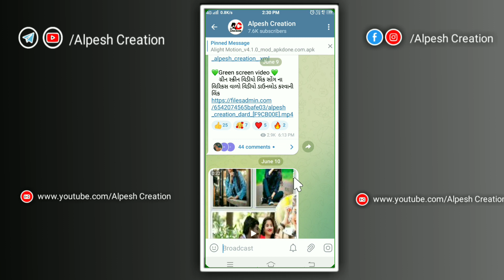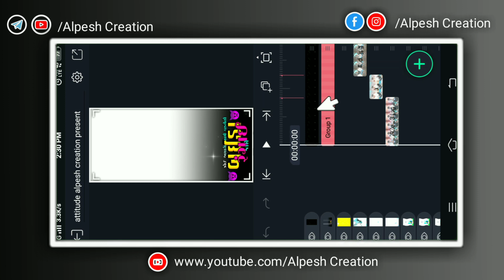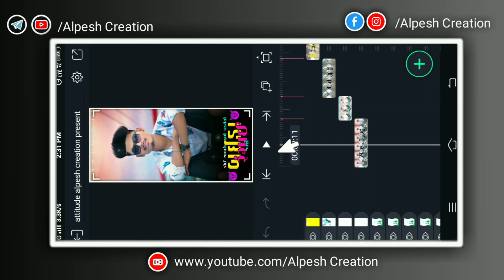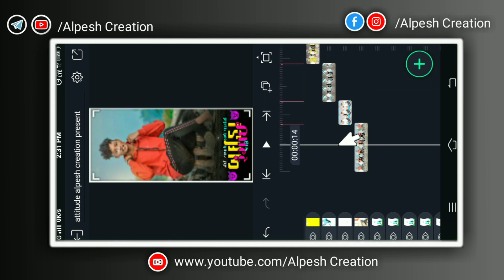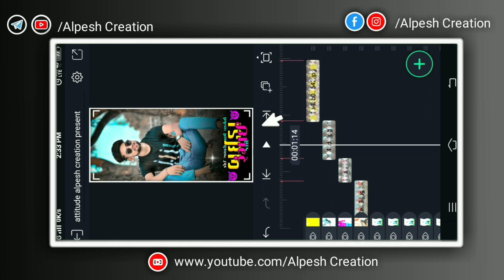New trending attitude video editing Alight Motion બઇડા રંગાઇ જશે | alight motion video editing 2022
‼️(બિટ મારક પ્રોજેક્ટ👇) ‼️
    Alight Motion

‼️Moj
Alpesh Creation

‼️(બિટ મારક પ્રોજેક્ટ👇) ‼️
    Alight Motion

😎video Tags😎